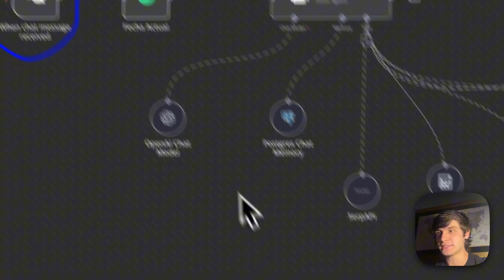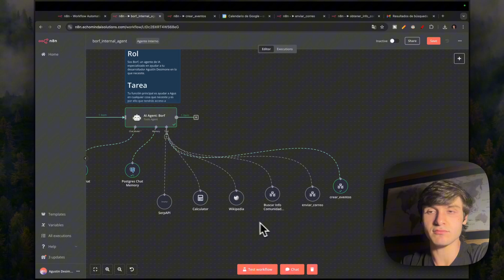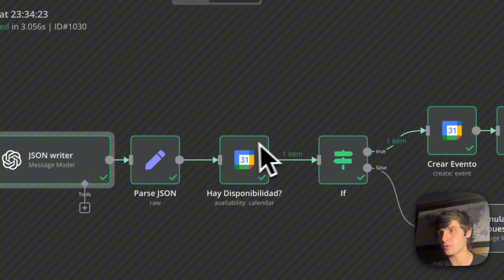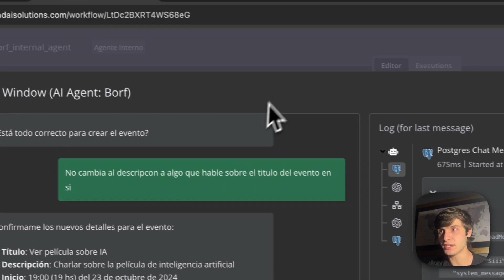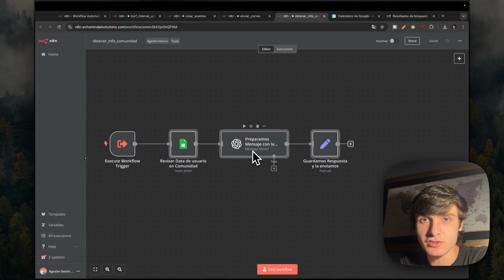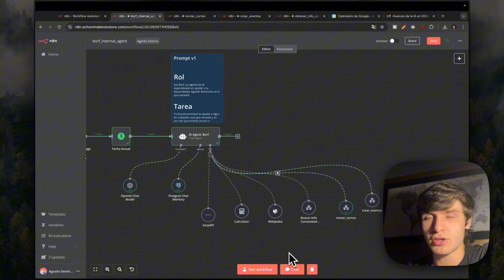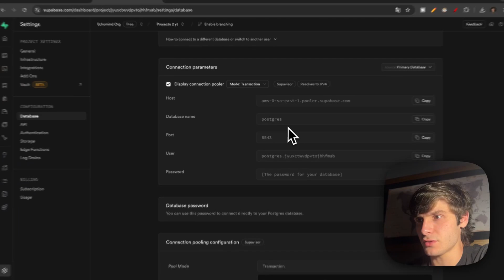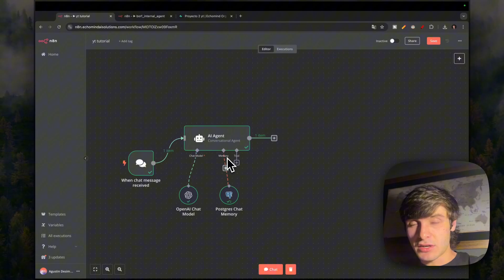Cómo Crear Un Súper AGENTE AI Personal Con HERRAMIENTAS En n8n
En este tutorial de n8n te enseño cómo crear para vos propio un asistente o un agente AI (de inteligencia artificial) al cual le podes pedir que te ayude con múltiples tareas debido a que el mismo (esta IA) cuenta con acceso a diferentes herramientas (llamadas tools) que le permiten acceder a crear eventos y agendar llamadas en tu calendario, a escribir y enviar correos vía gmail según gustes, chequear datos en bases de datos como en Google Sheets, realizar búsquedas en internet con SerpAPI, e incluso también en Wikipedia y usar la calculadora para realizar cuentas matemáticas.

Es más, además de lo que te conté hasta ahora este agente AI está conectado e integrado a una base de datos en Supabase (Postgress) la cual nos permite que el chatbot que hemos hecho no se olvide de la conversación que hemos tenido con él ya que de lo contrario nos imposibilitaría la interacción.

Te dejo por otra parte una playlist de desarrollo de soluciones de IA no code para que comiences a crear tus propios Chatbots, GPTs, Agentes AI, Automatizaciones con n8n y demás

Mis links 🔗

Sobre mí 🙌🏽
Hola, me llamo Agustín Desimone y soy un entusiasta de los procesos y oportunidades que traen consigo los sistemas de inteligencia artificial.

En este canal busco documentar mi día a día tanto en lo marca empresarial como personal, además de enseñar y compartir conocimiento para que los demás aprendan tanto sobre cómo usar la IA por ellos mismos como también para mejorar sus vidas.

00:00 - Qué hace este Agente AI de n8n conectado a múltiples herramientas (tools)
01:19 - Explicación de la Lógica sobre este Asistente de IA
03:04 - Creando eventos en Google Calendar en n8n con Agente AI
05:55 - Integración completa de Google Calendar con n8n
11:25 - Como conectar Google Calendar en n8n
12:40 - Chequeo de Disponibilidad de Agenda con IA
18:06 - Obtener información de Base de Datos Externa: Google Sheets
21:00 - Response en el Final del Flujo de cada Tool
22:51 - Envío de Correos por Gmail desde n8n
25:15 - Buscar información usando WikiPedia
25:41 - Usando SerpAPI para buscar información en Internet
26:26 - Calculadora de n8n
27:05 - Conectar n8n a Supabase (Postgress)
34:38 - Outro e IMPORTANTE